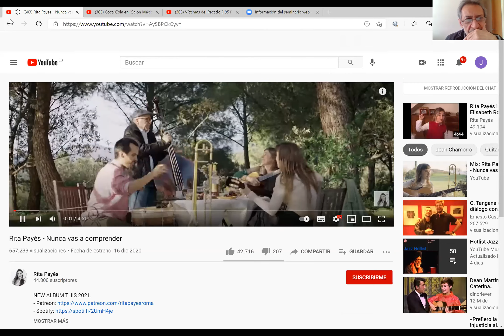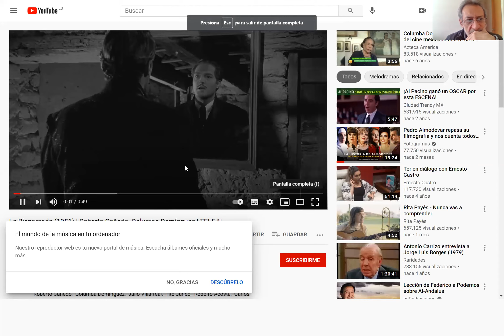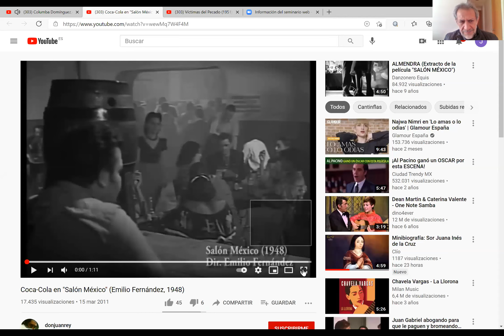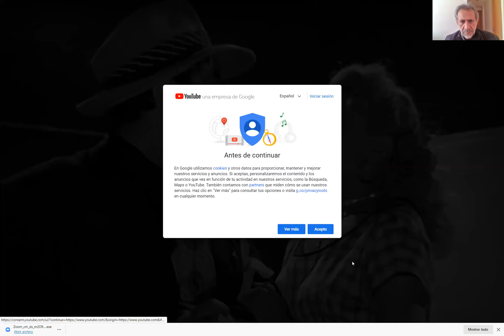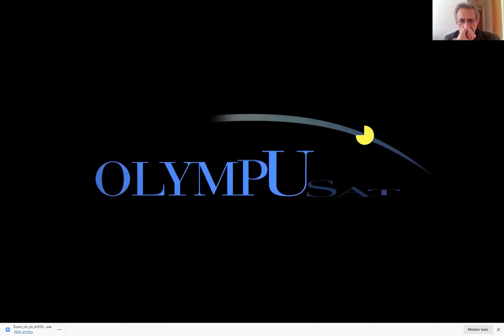Cine | Diálogo virtual: «Solo existe un México: el que yo inventé»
Presentamos el diálogo "Solo existe un México: el que yo inventé. La leyenda de Emilio «Indio» Fernández" como parte de las actividades paralelas del programa que Casa de México en España está realizando en homenaje al realizador.
Con la participación de prestigiosos investigadores, abordaremos la relevancia de su cinematografía en la historia del cine, las imágenes que fomentaron la construcción ideal de México, y las leyendas alrededor de uno de sus más singulares personajes: él mismo.
Participan:
Marina Díaz, historiadora de cine.
Julia Tuñón Pablos, historiadora e investigadora.
Rafael Aviña, crítico e investigador.
Con la colaboración de Fotográfica.Mx y Fundación Televisa